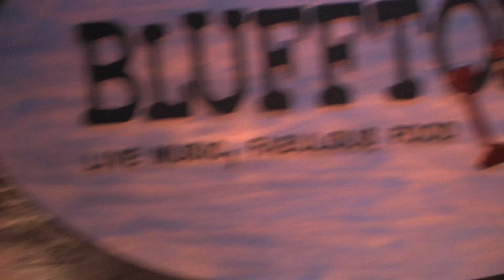Chris Stevers "Taking Care of Business"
Chris Stevers and Band performing "Taking Care of Business" at Bluffton Live 03/19/2010
Chris introduces you to each of the band members. This is a hot performance